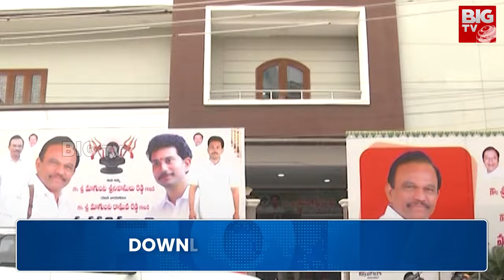Ongole Political Heat : మాగుంట రాకతో టీడీపీలో గెలుపు ధీమా | Andhra Yuddam | BIG TV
TDP Full Confidence In Win Ongole MP Seat Magunta Family Joining